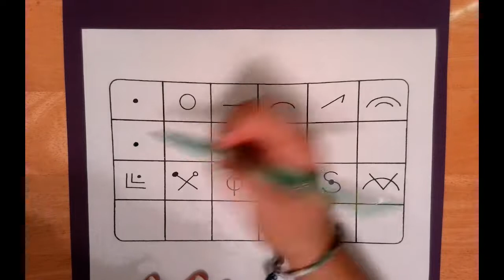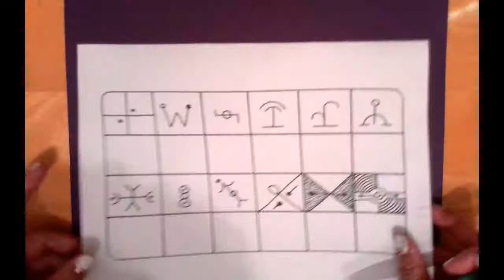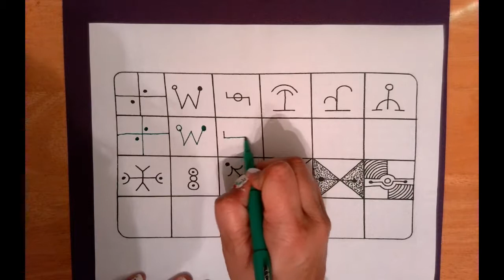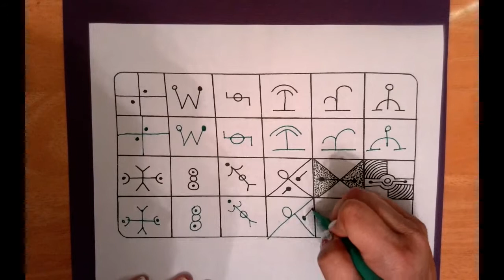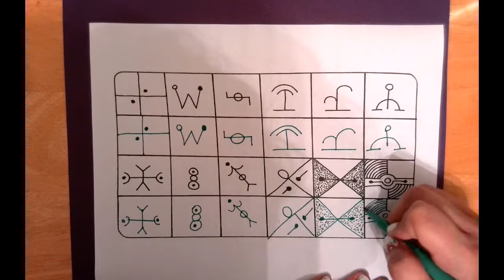Echo Warm-up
Draw along with Mrs. Nunnery in this echo warm-up.

Kindergarten-2nd grade